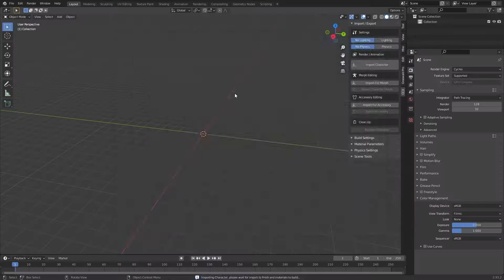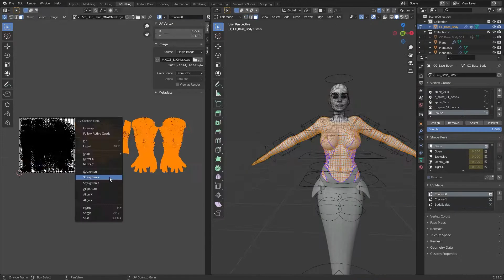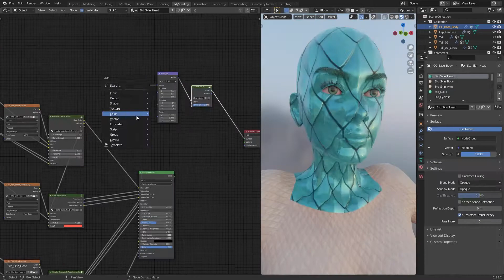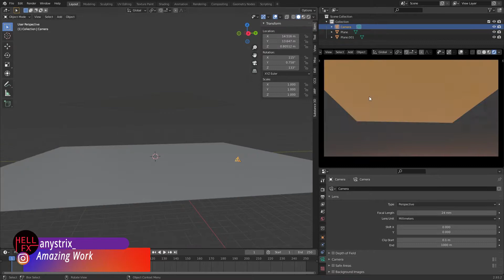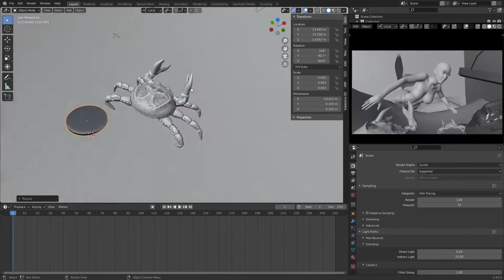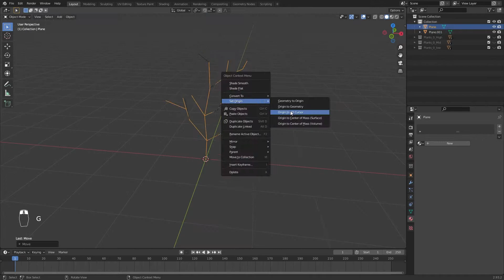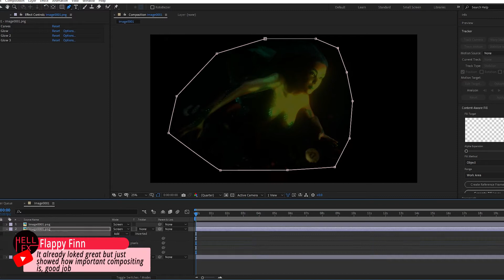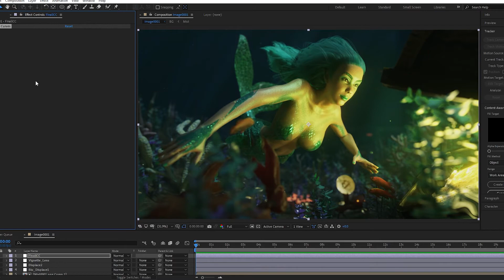Underwater Mermaid | Blender 3D Full Process Timelapse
Blender Timelapse of Underwater Mermaid From start to finish. A stylish semi realistic Render in Cycles. Character creator 3 base mesh to Blender and then to After Effects to final composting. Underwater caustics Blender cycles Eevee Render with a treasure chest and hair.

and get first looks, more tutorials, and some good contents

Starting with character creator 3 to create the base mesh and then use Blender for the rest of the modeling of the mermaid, Klomy. Her tail to fings. created a mask for body scales and used it to alter her skin. For the composition filled the scene with some great models from Sketchfab and use Blender Cycles not CyclesX to render the final underwater image.
Oh! almost forgot to add her hair using the hair particle system in Blender.